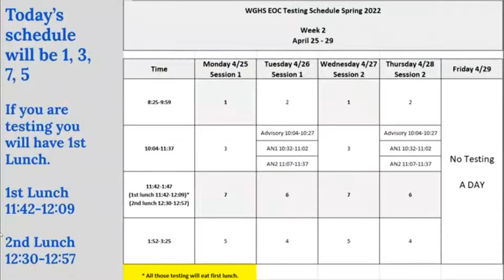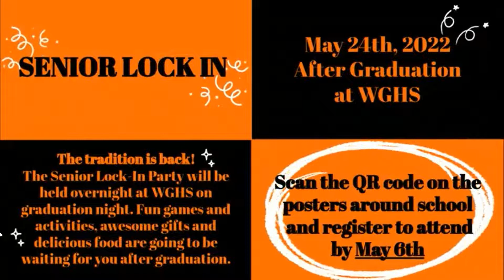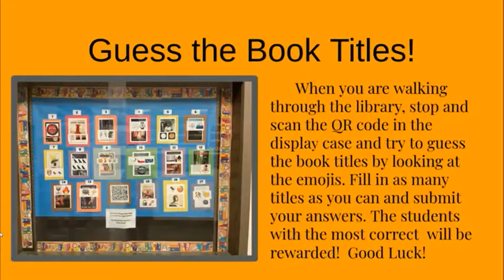Daily Announcements Wednesday April 27